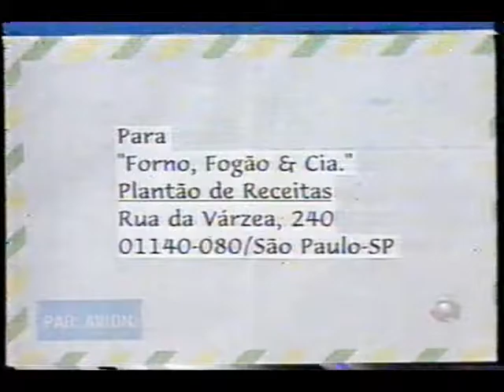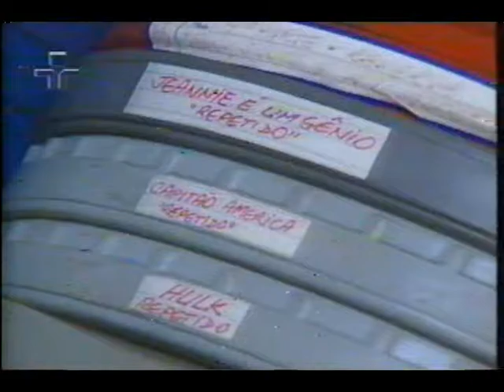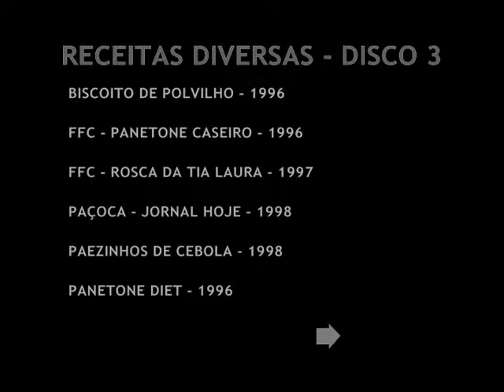FORNO FOGÃO E CIA ROSCA TIA LAURA